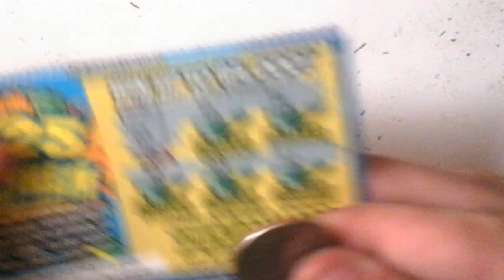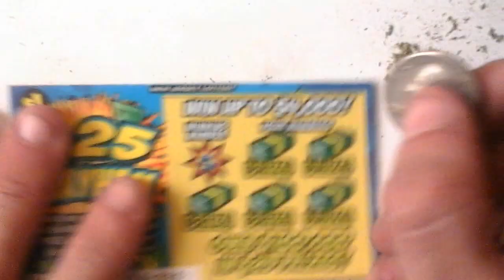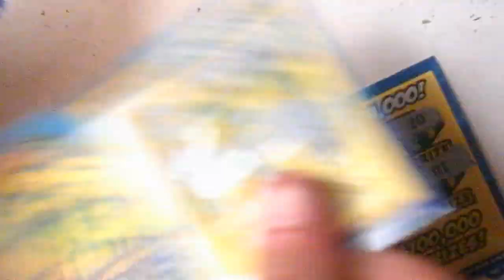Bunch of Mayhem scratchers New Jersey Lottery